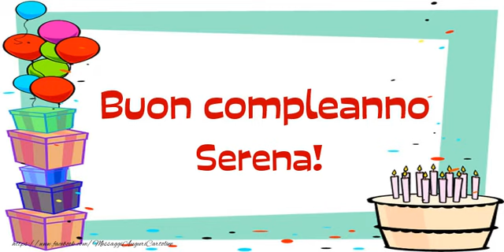Buon Compleanno Serena!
Si avvicina il giorno di compleanno d'una persona a voi più cara con nome Serena? Vi invitiamo a scoprire le nostre cartoline musicali di compleanno con nome Serena.